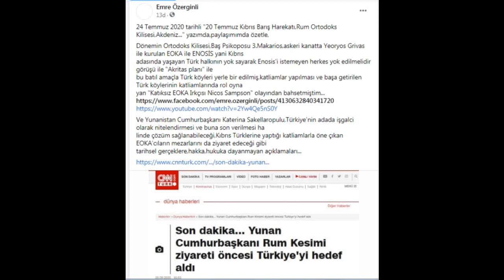"Katıksız Helenizm-EOKA Irkçılığının Gölgesiz Yansımaları,24 Temmuz 2020 Tarihli Yazım..."